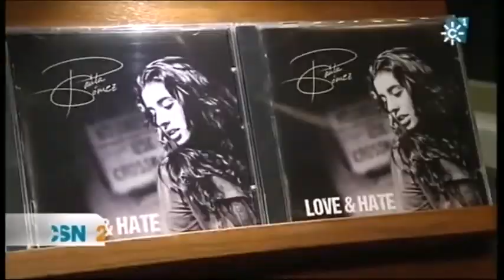PAULA BILÁ - Entrevista Canal Sur TV (2013)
Interview Canal Sur TV 2013 (Spanish Television). PAULA BILÁ performing her own song 'GO AWAY' from her first album 'Love & Hate'.

Produced by: Bill Shanley - Cauldron Studios, Dublin (Ireland)